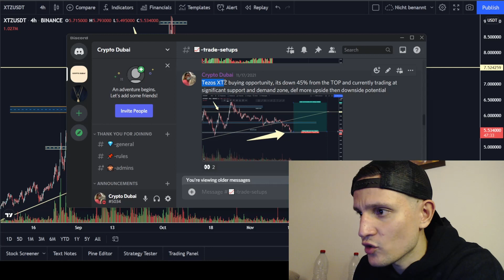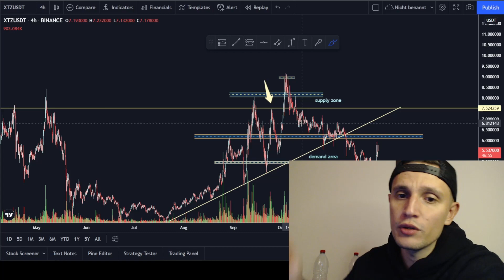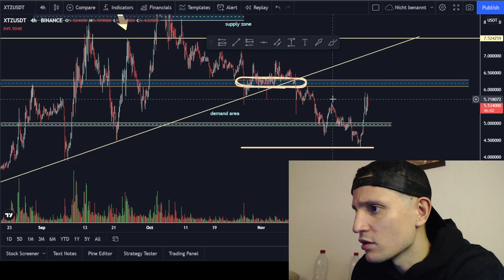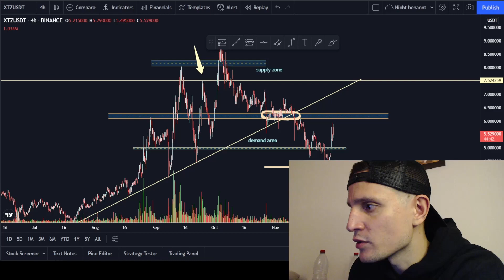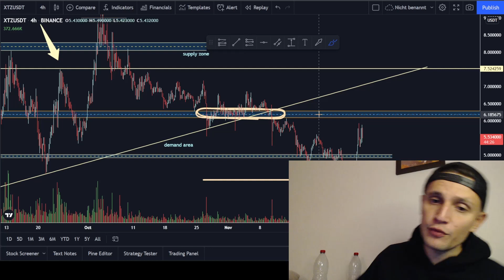Tezos Moving Again... (xtz price prediction)